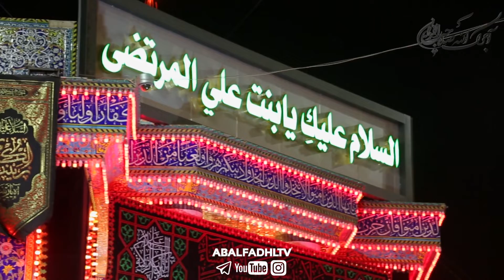سلام بر قهرمان کربلا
با حال عجيبى شهر دمشق را قدم ميزدم
حالى شبيه به زمانى را داشتم
كه در حوالى حرم كربلا بودم
وقتي كه به صحن باصفاى
حضرت زينب سلام الله عليها رسيدم
براى لحظه اى تمام مصيبت هاى
كربلا از پيش چشمان رد شد
و ديگر آنجا من بودم
و چشمان خيس و حرم خلوت دمشق

🔴با ذکر ( یا زينب ) دل را روانه سوريه كنيد✏️

با#اشتراک_گذاری و#فالو_کردن از پست های ما دیدن کنید🌹